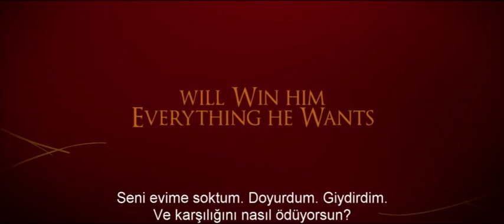Aşkım Benim - Bel Ami | Fragman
Yönetmen : Declan Donnellan,  Nick Ormerod
Oyuncular : Robert Pattinson ,  Uma Thurman ,  Christina Ricci ,  Natalia Tena ,  Kristin Scott Thomas
Senaryo : Guy De Maupassant ,  Rachel Bennette
Yapımcı : Laurie Borg ,  Ildiko Kemeny
Tür : Dram

19. yüzyılda geçen "Bel Ami", Guy De Maupassant’ın aynı adlı romanından beyazperdeye uyarlandı. Pattinson’ın canlandırdığı "George Duroy" isimli karakter üzerine kurulu olan film, bu genç gazetecinin Paris’te çok etkili ve güzel bir kadınla kurduğu ilişki ve acımasızlığı sayesinde şöhret basamaklarını birer birer çıkarak kentin en güçlü adamı haline gelmesinin öyküsünü işliyor. Film, Thurman’ın, Duroy’un bir arkadaşının eşiyken onunla ilişki kurması ve aksanını düzeltmesine yardımcı olmasıyla başlıyor. Sosyetenin gözbebeği olan bu güçlü kadın daha sonra hayatını Duroy ile birleştiriyor. Filmde, Kristin Scott Thomas gazeteci Duroy’a aşık olan sosyeteden bir kadını, Christina Ricci ise hafif meşrep genç bir ev kadınını canlandırıyor.

Özen Film, 1941 yılında, Mehmet Soyarslan’ın dedesi Osman Sirman, onun babası Mehmet Rauf Bey ve ortakları tarafından anonim şirket olarak, film ithal etmek, yerli film üretmek, film dağıtımcılığı yapmak ve sinema salonu işletmek üzere kurulmuştur.

Özen Film, 50’li ve 60’lı yıllarda aralarında Babaların Günahı, Mavi Boncuk, Çakırcalı’nın Hazinesi ve Şanlı Maraş gibi birçok yerli filmin yapımcılığını veya yapım ortaklığını yapmış, 80’li yıllarda büyük yankı uyandıran ve İngilizce versiyonu birçok yabancı ülkeye satılan, Natuk Baytan’ın yönettiği, senaryosu ve müzikleri Mehmet Soyarslan tarafından yapılan Toprağın Teri, 1990’lı yıllarda Mustafa Altıoklar’ın yönettiği Ağır Roman; (bu filmde Mehmet Soyarslan’ın ‘Resimdeki Gözyaşları’ adlı bestesi Atilla Özdemiroğlu düzenlenmesi ve Cem Karaca tarafından yeniden seslendirilmesi ile film müzik klibini oluşturmuş, ve çok büyük ilgi uyandırmıştı.), 2000 yılında Gani Müjde’nin yönettiği Kahpe Bizans 2.5 milyon seyirci ile o dönemin gişe rekorunu kırarken, aynı yıl yapımcılığını üstlendiği Mustafa Altıoklar’ın ‘Asansör’ü onu takip etmiştir. Kahpe Bizans’ın müziklerine de 8 bestesi ile Mehmet Soyarslan katkıda bulunmuştur. Daha sonra Büyü, Eve Giden Yol, Son Osmanlı Yandım Ali, Umut, 2008’de Recep İvedik ve 2009’da 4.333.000 seyirci ile tüm zamanların en çok seyredilen ve hasılat yapan filmi Recep İvedik 2, bir sonraki yıl da Recep İvedik 3 gibi sinema eserlerini ya kendi üretmiş ya da ortak yapımcı olarak çekimine iştirak etmiştir.